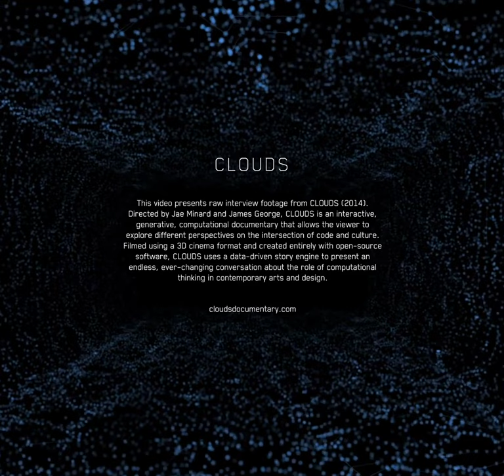Ramsey Nasser: Interview Excerpts from CLOUDS (2014)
Ramsey Nasser (@ra) investigates programming languages as mediums of self expression. By looking at code as a vehicle of thought, he develops new languages to explore the relationship between human imagination and machine instruction.He wrote Alb, the first Arabic programming language, to provoke dialogue about the dominance of english in computer culture. His other work includes software and game design. [2014 Biography]

00:05 1. Ramsey Intro
00:15 2. designing languages
00:41 3. not interested in design fiction
01:09 4. literacy
01:33 5. the curse of 60s tech
02:06 6. language self expression
02:20 7. why code is special
02:29 8. code specifies behavior
02:44 9. it's not painting 1
03:07 10. it's not painting 2
03:24 11. a piece of my mind
03:35 12. cloud 1
03:56 13. cloud 2
04:04 14. independent of any human
04:19 15. no ambiguity allowed
04:45 16. a hundred million
05:12 17. thinking previously unthinkable thoughts
05:39 18. beauty of code
06:16 19. language as expression
06:28 20. beauty of the score
06:39 21. conway
07:20 22. ALB 1
08:29 23. ALB 2
09:30 24. ALB 3
09:56 25. ALB 4
10:06 26. ALB 5
10:28 27. complacency 1
11:02 28. complacency 2
11:13 29. traditional engineering
11:38 30. arab abstraction 1
12:22 31. arab abstraction 2
12:58 32. algorithm comes from arabic
13:11 33. does nature compute? 1
13:20 34. does nature compute? 2
13:44 35. fluxus
14:17 36. what is a computer
14:28 37. social computer
15:15 38. computer was a person
15:31 39. computation is interpretation of rules
15:42 40. DNA and code
16:02 41. Alan Kay biocomputing
16:23 42. biology and the internet
16:51 43. resilient internet
17:12 44. the internet 1
18:06 45. distributed model
18:31 46. algorithms run wild
19:21 47. dating algorithms
19:42 48. dystopia
20:08 49. ownership and programming
20:34 50. Google glass
21:13 51. google's business model 1
21:24 52. google's business model 2
22:19 53. emoji is restricted
22:47 54. legos 1
23:47 55. legos 2
24:48 56. legos 3
25:15 57. minecraft 1
26:10 58. minecraft 2
26:32 59. wizardry 1
26:46 60. wizardry 2
26:51 61. games for access
27:13 62. heiroglyphs
27:47 63. Conway 1
29:01 64. Conway 2
29:45 65. Conway 3
30:03 66. emergence from simple rules
30:57 67. New Kind of Science
31:13 68. elegant system
31:29 69. complicated C++
31:46 70. C++ built the modern world
32:24 71. unmaintainable code
32:38 72. trapese 1
33:23 73. trapese 2
33:36 74. videogame development
33:44 75. operating system biases

Directors: Jae Minard and James George
Executive Producer: Golan Levin (CMU)
Producer: Winslow Porter
Design Director: Bradley G Munkowitz